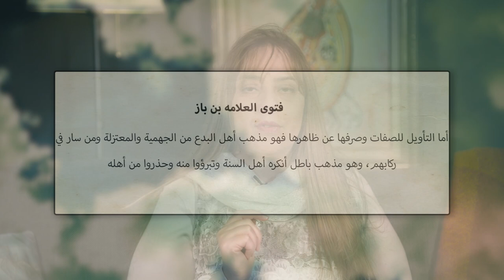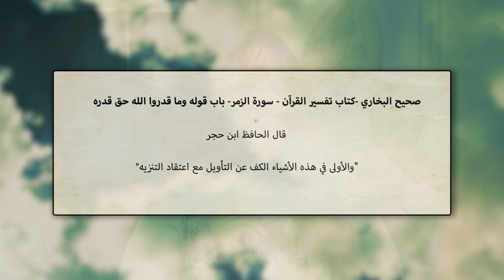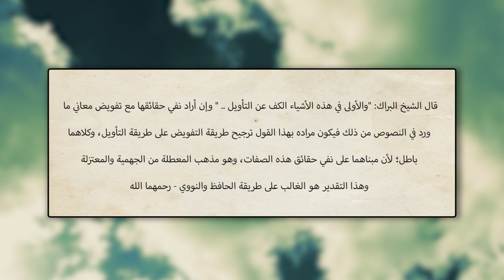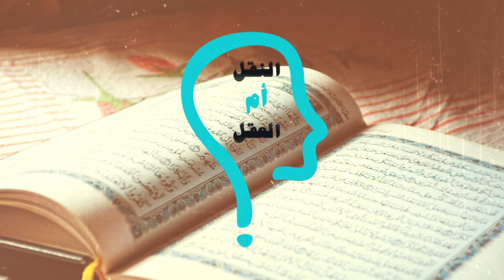برنامج النقل أم العقل - الحلقة 47 - ابن حجر بين التأويل والتفويض